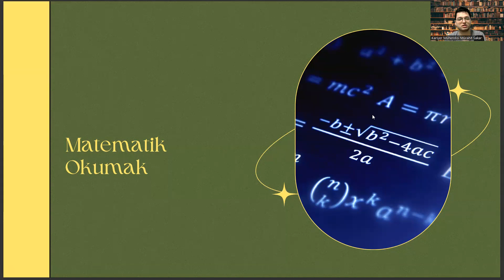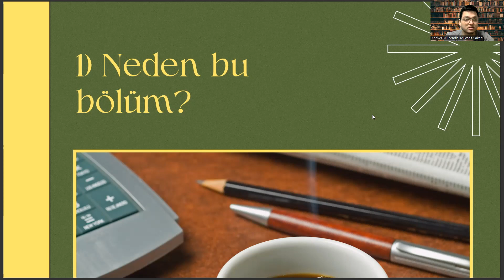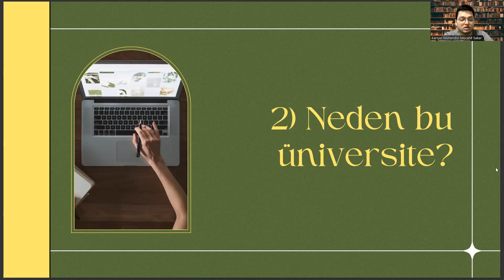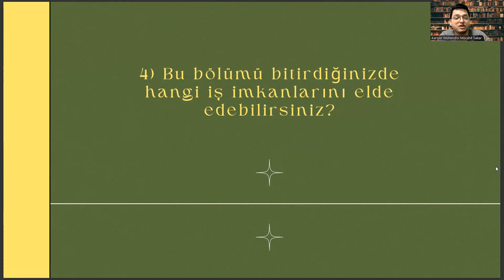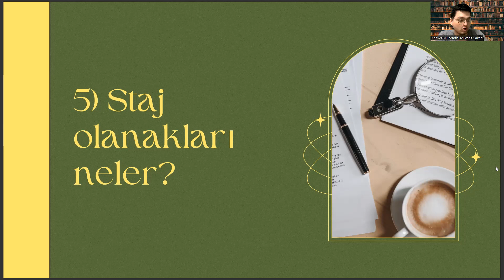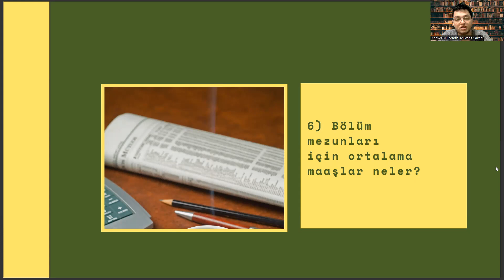Kırıkkale Üniversitesi - Matematik | Matematik Başarı Sırası, Taban Puanları, İş İmkanları,Maaş,Staj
matematik bölümü sıralama, matematik sıralama, matematik bölümü puanları, matematik bölümü taban puanları, matematik taban puanları , 6
matematik öğretmenliği , matematik mühendisliği , matematik bölümü dersleri , matematik bölümü taban puanları 2023 , matematik bölümü nedir
, matematik bilgisayar bölümü, matematik bölümü sıralama 2022, yök atlas
, matematik mühendisliği sıralama , yök atlas matematik bölümü
, yök atlas matematik, matematik öğretmenliği bölümü sıralama, matematik öğretmenliği sıralama , matematik öğretmenliği taban puanları , istanbul üniversitesi , istanbul üniversitesi matematik bölümü , fizik bölümü , ankara üniversitesi matematik bölümü , ankara üniversitesi

 2022 tyt matematik soruları , matematik kitabı , matematik ders kitabı , matematik ders kitabı cevapları , matematik test

 2022 tyt matematik soruları , matematik kitabı , matematik ders kitabı , matematik ders kitabı cevapları , matematik test

 2022 tyt matematik soruları , matematik kitabı , matematik ders kitabı , matematik ders kitabı cevapları , matematik test